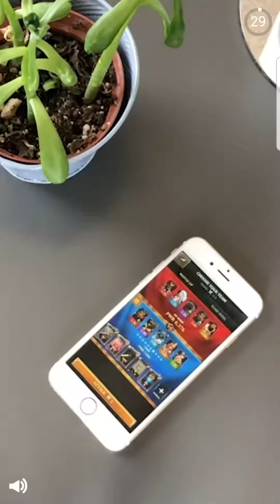Idle Factory - Gameplay up to 1.68 ac per min